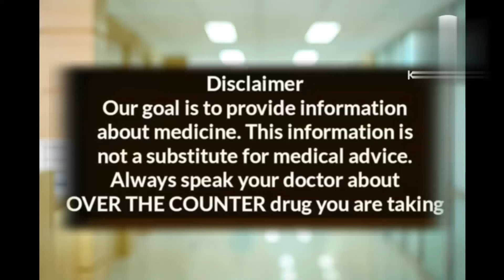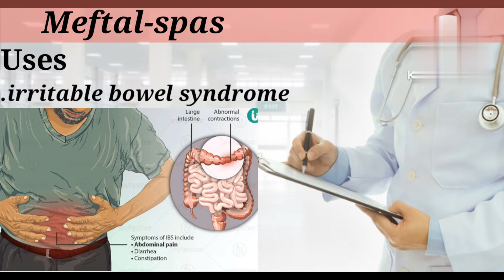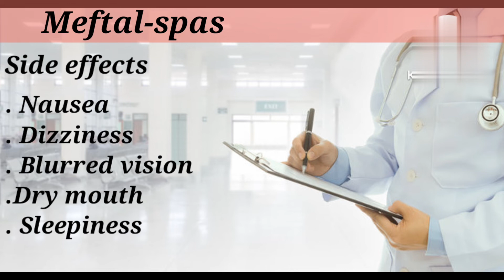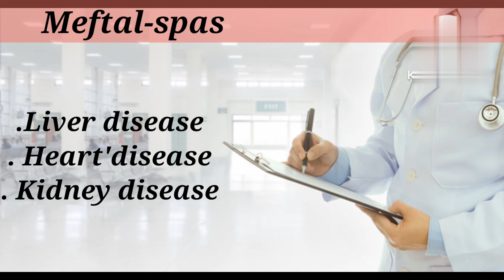Meftal spas tablet uses (कब कब ले, कैसे ले, क्या है side effects) पेट दर्द का ईलाज!!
.  Mefenamic acid tablet is available in different strength
such as Mefenamic acid 250mg tablet Mefenamic acid 500mg tablet
Mefenamic acid tablet brand name are
1. Meftal tablet
2. Meftal P tablet
3. Ponstan tablet
 4. Ponestan forte tablet
5. Dilfenal tablet
Mefenamic acid tablet |
  meftal tablet uses to treat
1. Abdominal pain during menstruation cycle , before menstruation cycle
 2. Rheumatoid arthritis
3. Osteoarthritis
 4. FEVER
5. Stomach pain
6. Stomach cramps
 Mefenamic acid tablet |
meftal tablet side effects are
 1. Diarrhoea
2. Headache
3. Nausea / Vomiting
4. Blood in vomiting
5. Blood in urine
6. Nervousness
 7. Sore throat
8. Skin rashes
9. Liver damage on long term use
We also discuss about mefenamic  acid tablets |
 tab meftal Brand name
Uses in detail
Dosage

Hii friends .
welcome to pharma with Wasid
 I'm drx.wasid kazi ( pharmacist )
Here I will provide all types of medical knowledge in hindi in easy way we discuss in video about medicine like ( dose , use , side effects , warning and many others )
All videos are only for knowledge purpose The Video Content has been made available for informational and educational purposes only .
consult your doctor before taking any medicine be safe be healthy
 Note - Self medication can be dangerous YouTube channel ( Pharmacy A to Z)

Meftal-Spas Tablet is a prescription medicine that helps to provide symptomatic relief from menstrual (period-related) pain and cramps.  It is also used to treat abdominal pain by relieving spasms of the muscles in the stomach and intestines.  # meftalspas ## nsaidsindentistry ## aspirinindentistry ## ibuprofen ## dentistrydrugs # nsaidsdrugindentistry ## drugsindentistry ## analgesicindentistry ## analgesiaindentistry ## drugsusedinpain ## drugsusedindentistry ## nonsteroidalantiinflammatorydrugslectureinhindi ## meftalspaspharmacologylecture

10 meftal spas tablet
meftal spas tablet (10 tab)
meftal spas 10/250 mg tablet 10
meftal spas 250 mg tablet uses in hindi
meftal spas 250 mg tablet uses
meftal spas 2 tablets
meftal spas syrup
meftal spas tablet dosage for 5 year old
meftal spas 500 tablet
meftal spas tablet dosage for 7 years old
meftal spas tablet for 8 year old
meftal spas tablet dosage for 9 year old